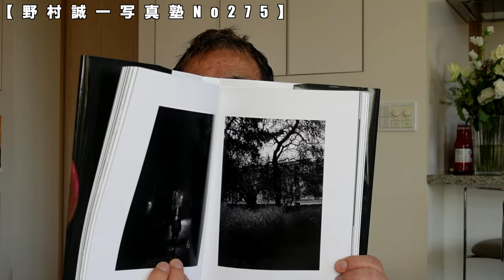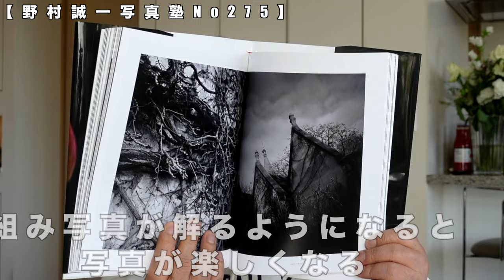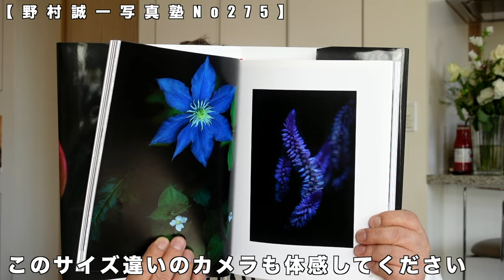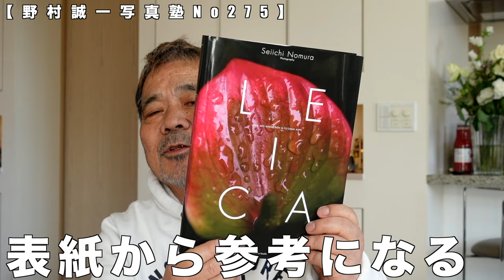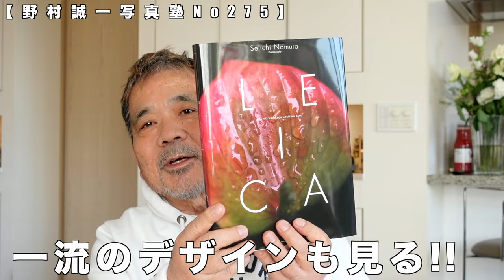【野村誠一写真塾No275】M11vsEOS R5 、雨が連れてきたモノ、雨は、素晴らしい景色を与えてくれる。R5の動画性能の凄さを感じる!!。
写真集【LEICA 】の購入方法は、こちらから御願いいたします。野村の「LEICA 」作品集も発売中です。
銀座ライカ、京都ライカはまだ開催中です。
土曜日は、銀座ライカ在廊予定です。そして都内でのポートレートとフォトウォーク開催します。

写真集【LEICA 】の購入方法は、こちらから御願いいたします。

考え方を変える事で、写真は上手くなる。高画素のカメラは、本当に必要なのか!?
これれに関して、話してみました。

【野村誠一倶楽部メンバーシップ継続一年特典】

いつも「野村誠一写真塾」をご覧いただきまして誠にありがとうございます。
野村誠一倶楽部メンバーシップを一年間ご継続して星バッジを獲得されたメンバーさまに、感謝の気持ちとして特典を提供させていただきます。

一年目の特典は、メンバーさまが撮影した写真をお預かりして、野村誠一がその中から一枚を選びレタッチ現像をさせていただきます。
カメラマンとして50年、いまだ現役を続けている野村誠一の写真の仕上げ方から何かを感じていただけましたら幸いです。

提出写真の枚数　１〜１０枚程度
提出写真のデータ形式　Raw , JPEG

［写真データのアップロード方法］
1. 写真データはGigaFile（ギガファイル）便などのファイル転送サービスにアップロードしてください。（保存期間：30日以上に設定）
2. ダウンロード用のURLを上記のアドレスにメールしてください。
3. 写真データ名に、ご氏名と日付をご記入ください。例：野村誠一_20230303.jpg

［特典申込必要事項］
次の項目を必ずメールにご記入をお願い致します。

・YouTube ハンドルネーム
・氏名
・〒住所
・電話番号

以上となります。

400冊以上の写真集 広告 CM 映画監督
---広告
Canon、Panasonic、NTT ONKYO
FUJIFILM、SUNTORY、ASAHI BEER
NESCAFE、PHILIP MORRIS、AXIX